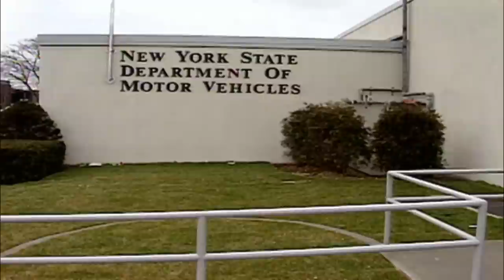Doug Meets Ray Barone | The King of Queens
Doug runs into Ray Barone at the DMV.

From Season 1 Episode 7 'Road Rayge'.  Doug allows Ray Barone (Ray Romano), a sportswriter to cheat off his test during a driving exam at the DMV and gets his license suspended.